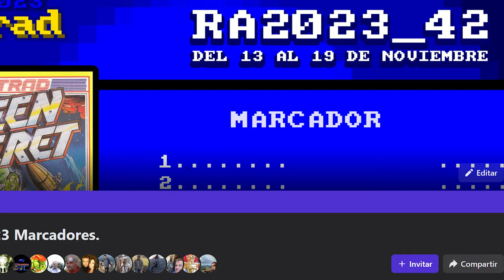como jugar a | GREEN BERET | KONAMI | RETO AMSTRAD 42 | 2023 | CPC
El Reto Amstrad nº 42 es GREEN BERET conversión del titulo homónimo de KONAMI. Un plataformas de acción o como dicen los anglófilos "corre y dispara" clásico. Simple en su mecánica, avanzar y eliminar enemigos que en Amstrad decepciona por no haber incluido un desplazamiento  lateral, colocándonos un pantalla a pantalla que rompa parte del encanto de la recreativa. A cambio, gráficos grandes, coloridos y una mecánica algo más estratégica que lo que Konami plasmó.
Aun asi si le dais un tiento encontrareis una buena adaptación con muchos peros técnicos. Al menos podemos defendernos de los malvados Comunistas.
¡OS ESPERAMOS EN EL RETO AMSTRAD!

En comentarios encontraréis el enlace del juego para que lo disfrutéis.